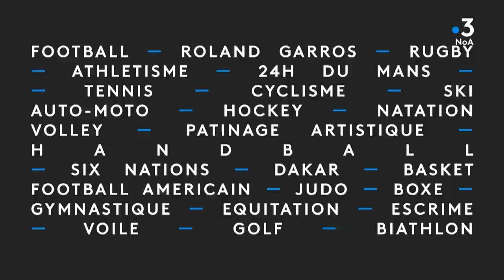Le Journal du Tournoi : 17ème ENGIE OPEN Biarritz : Samedi 20 Juillet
Retrouvez le résumé de la journée du samedi 20 Juillet avec la victoire franco-belge en double, une immersion avec Nathalie DECHY directrice du tournoi.